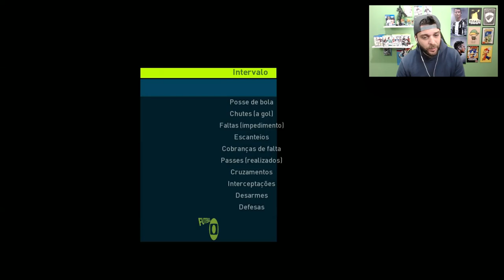SÃO PAULO ANUNCIA ADRIANO, DANIEL ALVES E MAIS! I Master League São Paulo #3 I PES 2019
SPFC apresenta novos jogadores para a temporada! Jogadores experientes chegam e sera que o SPFC vai se recuperar?